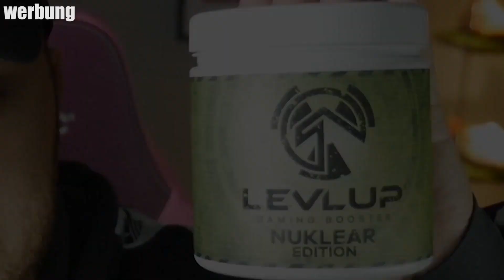FIFA 20 | SUPER CUP FINALE BAYERN VS SEVILLA SQUAD BUILDER BATTLE! 😱🔥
►►Partner!
★VGO-SHOP PSN/XB Karten★ ( 3% mit CODE: schadekappa)

►Kanalmitglied & andere Kanäle von mir!